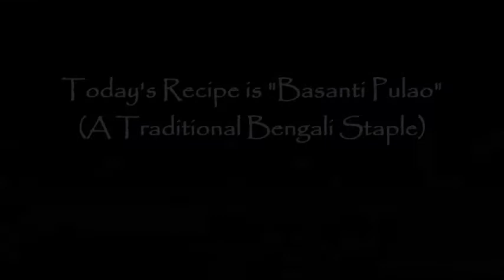Basanti Polao Recipe || Bhoger Polao || Bengali Sweet Yellow Rice || Vegetarian Rice Recipe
Basanti Pulao is a traditional Bengali polao and is widely served across different calendar festivities, social occasions and religious invocations. Unlike Polaos from other parts of India, this is a moderately sweet rice dish infused with mild spice and the aroma of ghee which goes well with neutral to spicy curries- both vegetarian and non- vegetarian.